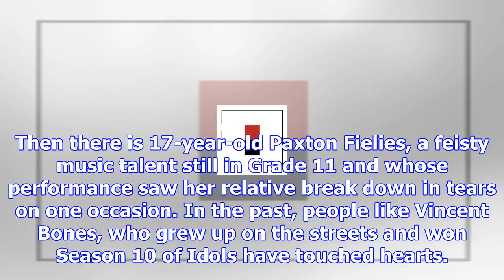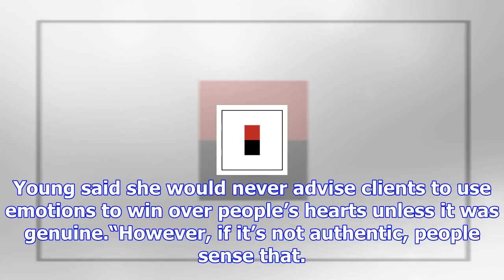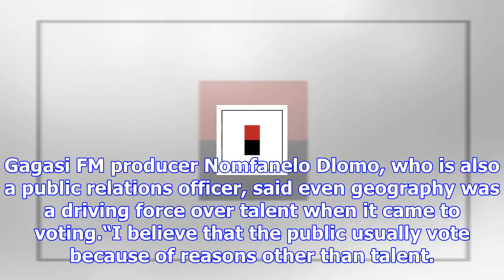The idols winning formula: pure talent or emotional stories? | sunday tribune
DURBAN - IS it the contestant’s musical talent that warms our hearts or is it their touching stories...